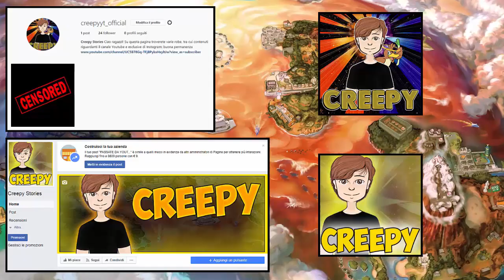COSA PENSANO I POKEMON SHINY 2.0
Gruppo Telegram!